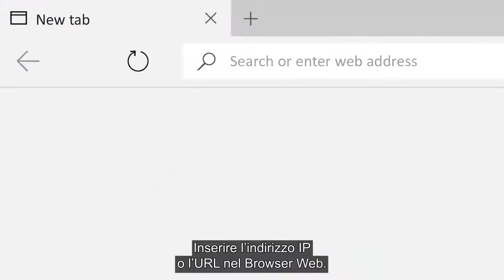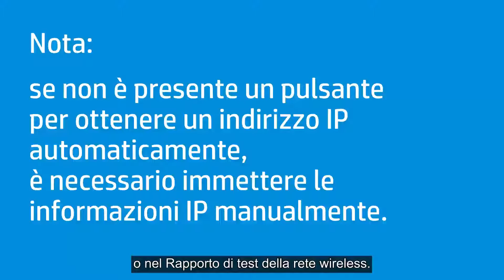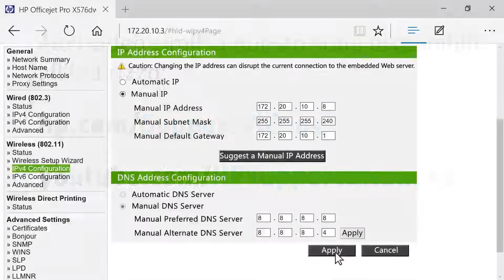Connettere manualmente una stampante di rete HP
Istruzioni per connettere manualmente, assegnando un IP statico a una stampante di rete HP. Una connessione manuale può essere utile, se la stampante si disconnette regolarmente da un computer o da un altro dispositivo.
Per creare una connessione manualmente e per risolvere il problema della stampante offline, consultare il nostro sito
Su sono disponibili ulteriori opzioni di assistenza per la stampante.
Segui la conversazione:
Come connettere manualmente una stampante HP:
Stampare un Rapporto di configurazione di rete o un Rapporto di test della rete wireless.
Sul computer o su un altro dispositivo, aprire un Browser Web e inserire l'indirizzo IP indicato nel rapporto di test della rete wireless per accedere al Server Web incorporato.
Scegliere il tipo di rete nella sezione o nella pagina  del riquadro di sinistra.
Fare clic sulla configurazione IP, poi IP manuale, poi Suggerisci un Indirizzo IP Manuale, poi Applica.
Video realizzato da HP.